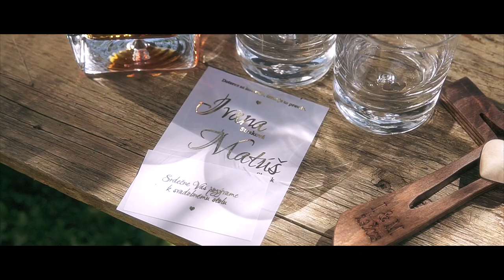Ivana & Matúš - Svadobný Príbeh /wedding clip/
2.9.2023 -  Chminianská Nová Ves - Široké